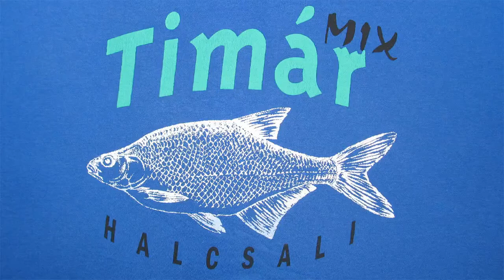Timar Mix Method Mix Fanatic Fish Fish-Fruit Method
Работа корма Timar Mix Method Mix Fanatic Fish Fish-Fruit с кормушкой method
Хотите увидеть больше? Посетите наш блог